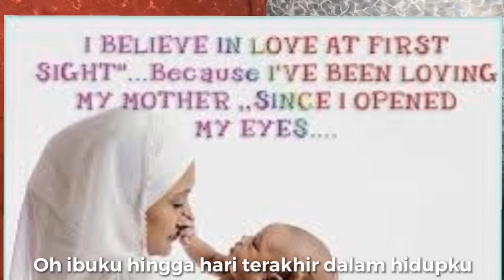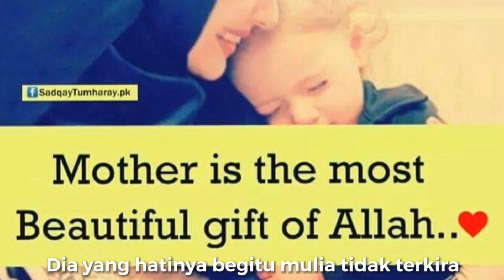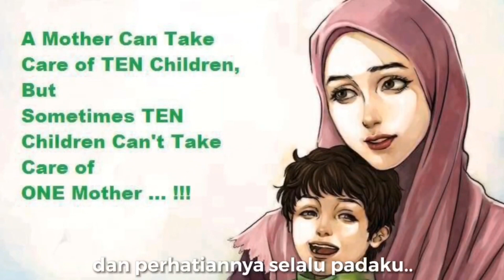Ummi Summa Ummi Akustik cover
Jasa dan perngorbanan seorang ibu yang tidak ternilai..Mampukah kita membalasnya hingga ke akhir hayat..waAllahualam#UmmiTsumaUmmiAkustikCover#Malaysiancover#IndonCover#AkustikCover